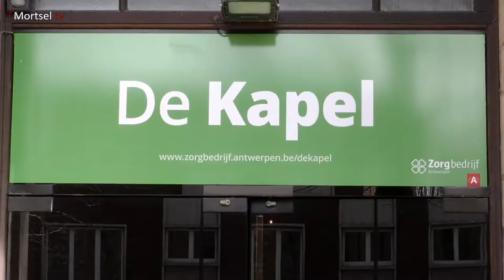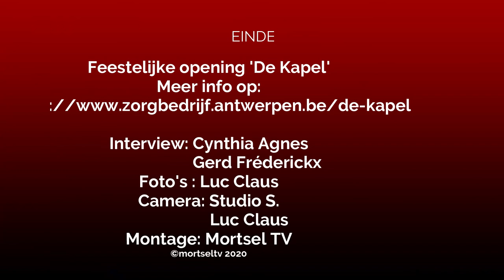Wat een overdonderend succes, de opening van 'DE KAPEL'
BERCHEM – zondag ging in Berchem De kapel onder veel belangstelling open.
Zorgbedrijf Antwerpen bied hiermee een nieuw cultureel aanbod voor iedereen, voor jong en minder jong.

Zorgbedrijf Antwerpen doet veel op gebied van seniorenzorg: thuiszorg, woon-zorgcentra, dienstencentra, levensverhalen optekenen, een eigen winkel… Wat nog ontbrak, was een invulling van de culturele honger, als kijker, maar ook als medewerker.
Met De Kapel komt daar nu verandering in. De bestaande kapel van woonzorgcentrum Sint-Anna in Berchem krijgt een tijdelijke culturele invulling. En niet zomaar één. Samen met gastprogrammator Marleen Merckx en de buurt maken we er een warm pop-up cultuurcentrum met de allure van een echte theaterzaal van.

Na de toespraken van gasten o.a. gastheer Acteur Ron Cornet, Johan De Muynck, Algemeen directeur ZBA, e.a.  kon men dan beginnen met het eerste optreden van Lucas, Tine, Nele met JUKEBOX 2020.

Ook actrice Marleen Merckx die meter is van ‘De Kapel’ was onder de indruk. Er was een heel grote opkomst voor deze opening.

Met De Kapel biedt Zorgbedrijf Antwerpen voortaan ook een cultureel aanbod voor iedereen. Vanaf maart tot en met juni bouwen wij samen met gastprogrammator Marleen Merckx aan een culturele invulling van de kapel van woonzorgcentrum Sint-Anna in Berchem.

We kunnen nog veel schrijven! maar alles wordt duidelijk in het filmpje.

Wil je meer weten over dit heel mooie project kijk dan snel op: